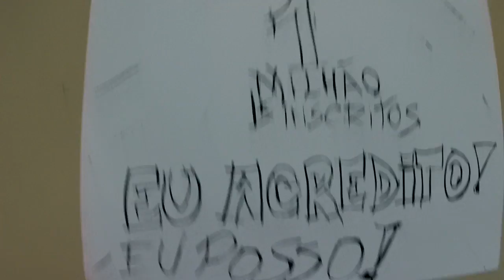YOUTUBER INICIANTE ACREDITA QUE É POSSÍVEL TER 1 MILHÃO DE INSCRITOS DEPOIS DE TANTA LUTA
YOUTUBER INICIANTE ACREDITA QUE É POSSÍVEL TER 1 MILHÃO DE INSCRITOS DEPOIS DE TANTA LUTA | OBRIGADO POR TUDO!